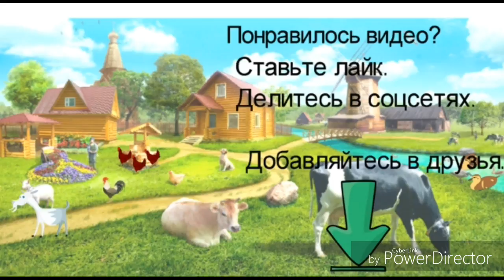Иммиграция в Америку. Что я об этом думаю.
Ответ хэйтерам и "патриотам".